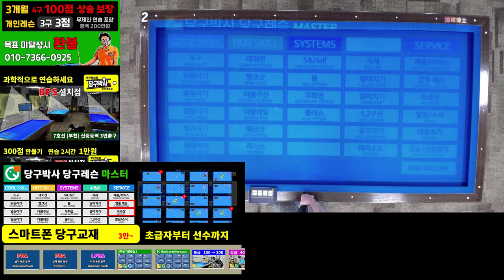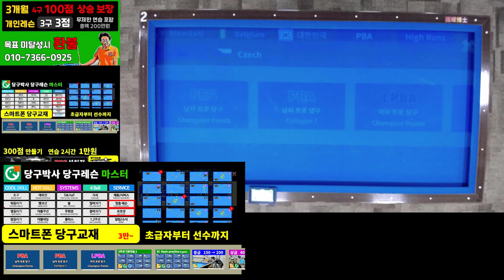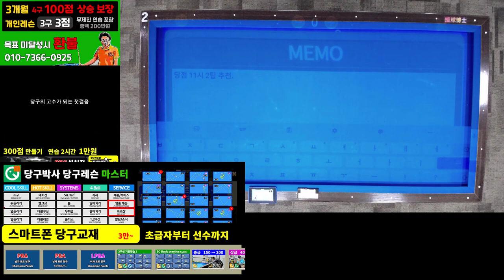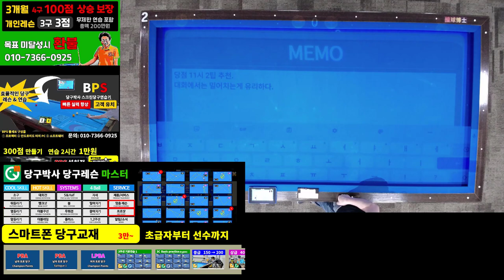당구 교재 업데이트 공지 (메모 기능 추가, 브롬달 하이런 26점 수록)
스마트폰 당구앱 '당구박사 당구레슨 마스터'에 메모 기능을 추가하여 그 사용법과 브롬달 선수의 호치민 월드컵 초구 26점 하이런 배치를 수록했음을 알려드립니다.